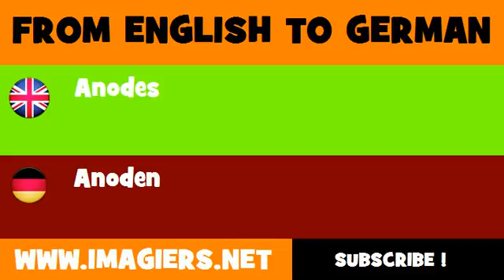DEUTSCH ENGLISCH = Anoden